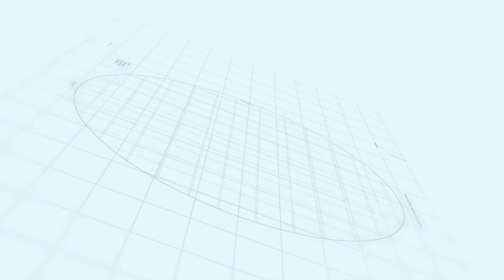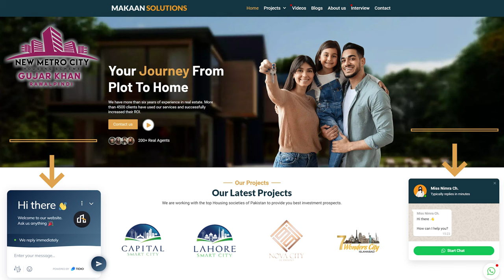New Metro City Gujar Khan | Early Bird Ballot Announcement | Makaan Solutions